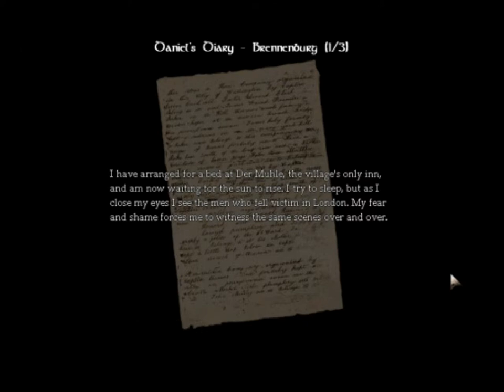Let's Play Amnesia part 5 (Finnish Commentary with ENG subs)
Harhailua ja mörköjä!
Löydetään varasto ja muutetaan sinne asumaan.

Wondering around and Boogeymans!
We found a storage and move to live in there.